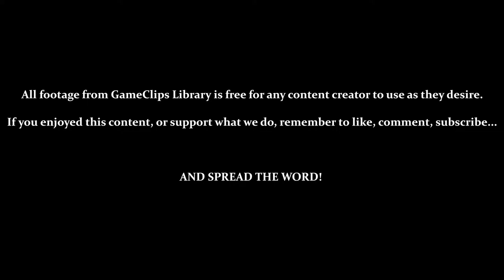Level 4-3 (Chop Chop) - Gex (PS1) — GameClips Library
Table of Timestamps:

0:15 – Password
0:34 – Chop Chop
1:16 – Lowering Platforms (When Touched)
3:30 – Bouncing Into Spikes
4:00 – Not Knowing What's Below You
4:35 – Level Remote
4:55 – Running Along Firecrackers / Of All Places to Fall...
6:58 – Lowering Columns
7:34 – Gotta Jump Quick
7:53 – ...Yeah, no
8:05 – Cheap Shot, Game!
8:17 – CHEAP SHOT, GAME!
9:40 – Dear Lord...
11:07 - GAME!
12:02 - Level Results
12:18 - GCL Credits